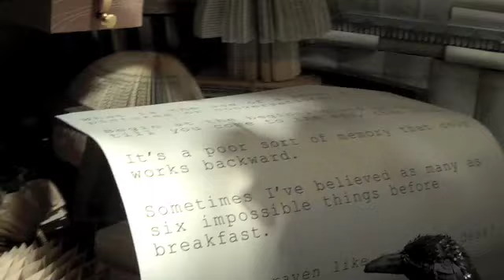nyc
Christmas Eve in NYC 2009